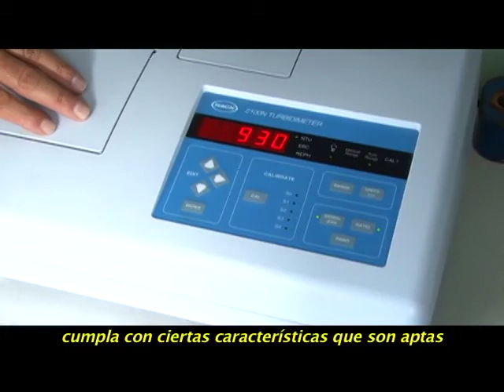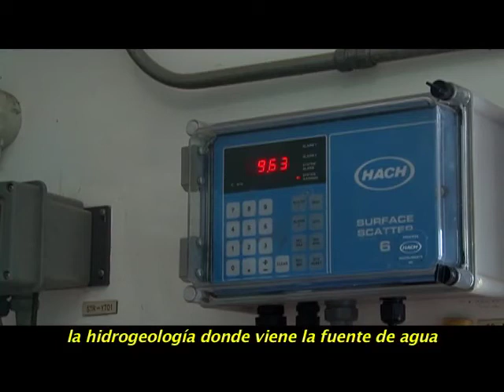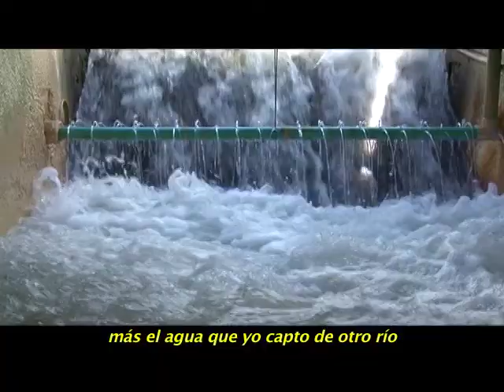AyA Acueductos 2/3